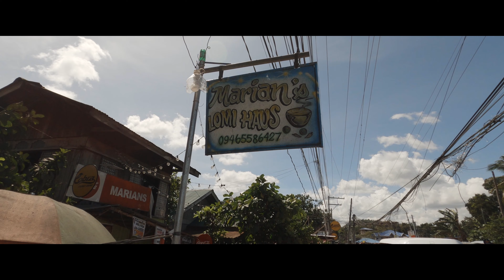Return to Philippines Part 4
Beach with the family and the Proposal.

Genre: Lo-fi
Name: And So It Begins
Artists: Artificial.Music
Features: Chill

lil mochi - Can I Sit?